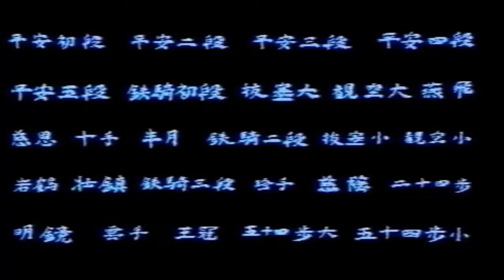20 26 Shotokan Karate Kata Hirokazu Kanazawa Ji in